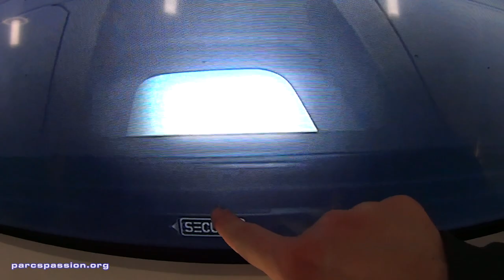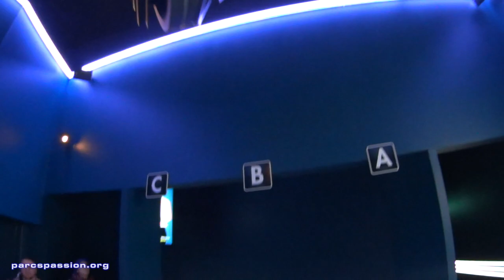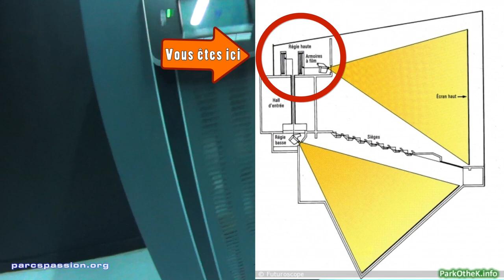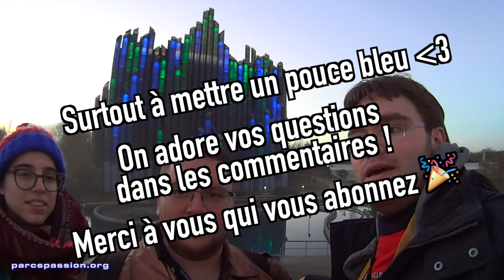[VLOG #5] L'Extraordinaire Voyage (+ coulisses !!!) au Futuroscope !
L'association Parcs Passion édite le magazine "Parcs & Attractions". En complément des articles, voici le VLOG pour vous livrer immédiatement notre ressenti des dernières nouveautés.

Cinquième vlog, le dernier de l’année ! Et pas des moindres : retour au Futuroscope pour couvrir l’ouverture de l’Extraordinaire Voyage.

Non seulement nous avons pu la tester, mais le parc nous a également invité à monter tout en haut du bâtiment pour découvrir les projecteurs de plus prêt, et à descendre sous la plateforme pour la voir fonctionner depuis la zone technique ! Et tout est ici, dans cette vidéo, rien que pour vous !

Si vous souhaitez en savoir plus sur l’histoire de cette attraction, depuis la création du pavillon Tapis magique en 1992, quelques exemplaires du magazine « Parcs et Attractions » n°52 sont encore disponibles sur notre site internet.

Le Futuroscope est ouvert à Noël du 17 décembre au 2 janvier, puis non-stop à partir du 4 février 2017.

Nous adorons répondre à vos questions, n’hésitez pas à nous en faire part dans les commentaires !

(Et c’est bien « l’Extraordinaire Voyage » l'attraction, pas « l’Incroyable Voyage »… ça c’est le roman de Sheila Burnford et son adaptation en film par Disney avec les animaux qui parlent ;-) )